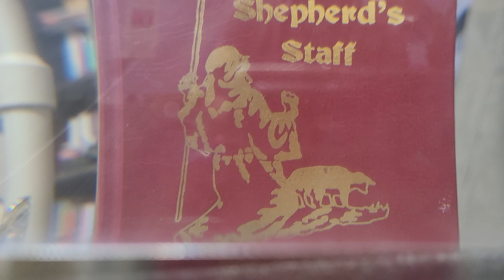보호기도 ㅡ 방패기도 5